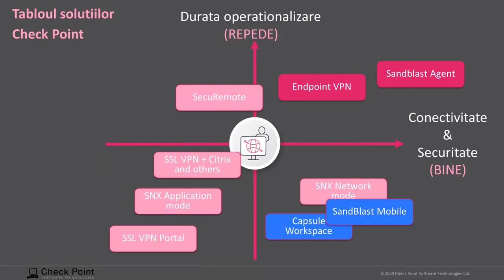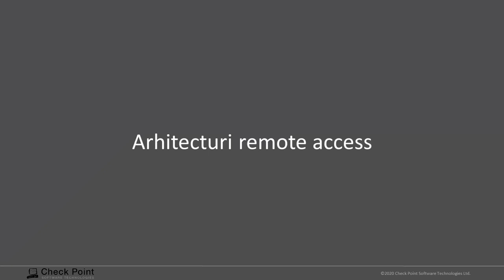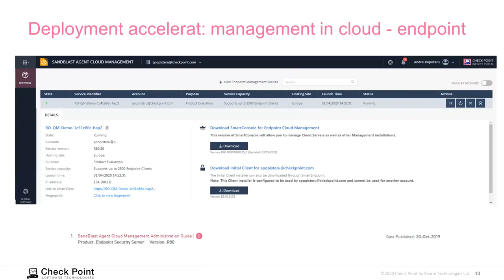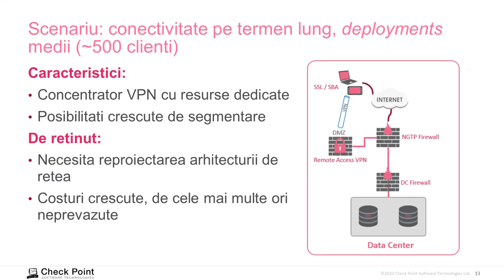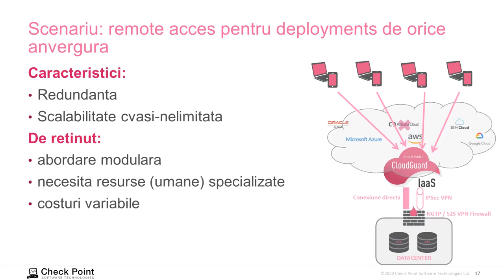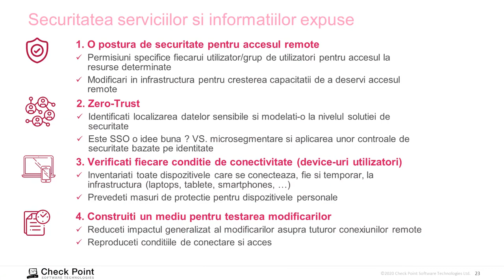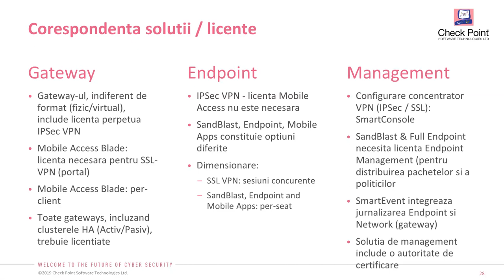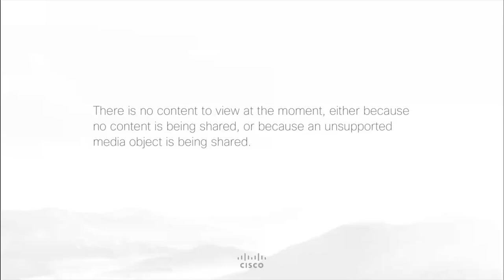Webinar Continuitatea activității în siguranță prin soluții de acces remote prin VPN - 02.04.2020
Urmăriți webinarul organizat de Quartz Matrix în care veți descoperi metodele de acces remote pentru lucru de la distanță pe care le pune la dispoziție Check Point. Acesta a fost susținut de Andrei Popișteru, inginer de securitate la Check Point Software Technologies.

În circumstanțe excepționale, poate deveni necesar să nu mai permiteți angajaților să lucreze de la birou. Când apar astfel de situații, telemunca și soluțiile de acces de la distanță devin esențiale pentru asigurarea funcționării continue a organizației. Au dispărut vremurile în care companiile aveau modemuri prin care personalul să apeleze la datele companiei fără a utiliza conexiuni la rețele publice nesigure. Acum, fiecare are conexiunea proprie de bandă largă acasă și acces la rețele Wi-Fi capabile să suporte viteze de rețea similare cu cele disponibile la birou. Însă, dincolo de acest avantaj, rețelele de la domiciliu sunt utilizate de întreaga familie, se bazează pe rețele publice nesigure și pot fi total neprotejate. Prin urmare, conectarea angajaților de la distanță la datele companiei necesită straturi suplimentare de securitate care să asigure confidențialitatea, integritatea și disponibilitatea datelor din companie.